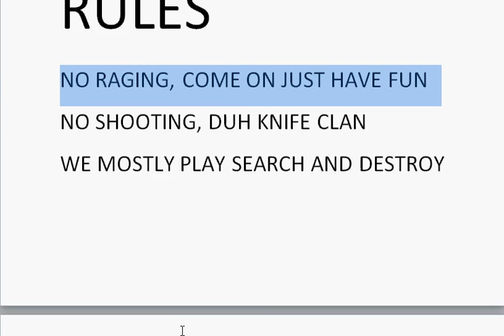MW3 KNIFING ONLY CLAN!!!!!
Im opening a knife only clan for the guys that like to just chill and have some fun ADD Khaira5926